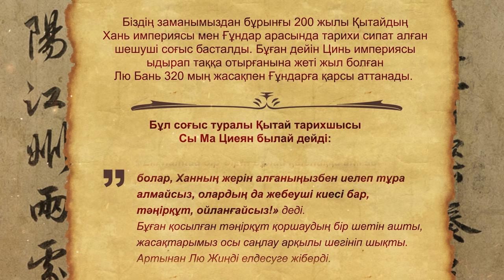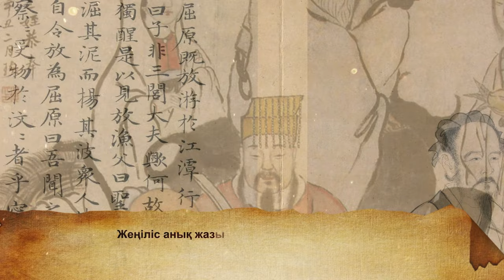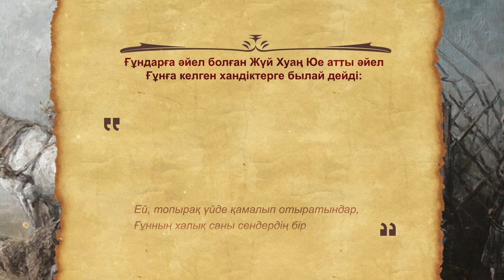Ғасырлық соғыстар І Ғұндар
Осы соғыстардың басында Ғұндар басым келіп 80 жыл бойы Хань елін бодандыққа ұстап, өздеріне салық төлетті. Кейін Уди патша Ғұндарға қарсы көтеріліп, олармен тіресті, екі жақ бір-бірін ала алмай көп қырқысты. Ғұн елінің ақсүйектері таққа таласып қырқысып, өз ішінен бүлінді, оған қоса қол астындағы бағынышты көшпенділер бас көтерді, соның ішінде Ахуандар, Усұндар мен Сәнбейлер қосылып Ғұн қағанатын ыдыратты. Ғұндардың жартысы Алтайдан батысқа көшіп V ғасырда Еуропадан бірақ шығады да тағы бір Ғұн империясын құрады. Қытай деректерінде көптеген соғыстарға қатысты мағлұматтар сақталған. Соның ішінде 14 шайқас ең әйгілі болған.